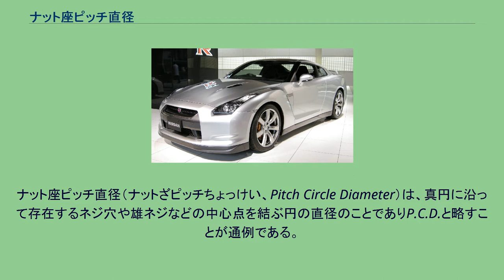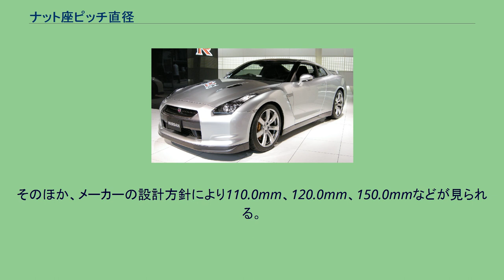ナット座ピッチ直径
ナット座ピッチ直径（ナットざピッチちょっけい、Pitch Circle Diameter）は、真円に沿って存在するネジ穴や雄ネジなどの中心点を結ぶ円の直径のことでありP.C.D.と略すことが通例である。
とりわけ以下のようなものを示す際に使われる。
一般的に機械要素の接合部の寸法や仕様が異なると接続は出来ないため、P.C.D.も例外ではない。
厳密にP.C.D.は前述のとおり中心部を結ぶ円の直径のことのみであるが、自動車用語としては穴の数も含めてP.C.D.の種類としている。
一般的な用語では４穴の100mmと5穴の100mmのP.C.D.は同じであるが、自動車用語ではお互いを「異なったP.C.D.」としている。
P.C.D.は、例えば車のホイールを交換するときなどに重要となり、交換するホイールのP.C.D.と車のP.C.D.が一致していないと装着できない。
また、車両総重量によってハブボルトの数や太さが異なり、小型から普通車では、軽量なものは3～4穴ホイール、それ以上は5穴が一般的である。
トラックやSUVなどでは6穴やボルト径を太くした5穴、大型貨物車は8穴、総輪数が少なく、一輪当たりの荷重が大きくなる大型バスでは10穴となる。
同じ自動車メーカーでも車種によってP.C.D.が異なる場合がある。
日本車の場合、アメリカ車やイギリス車のコピーからスタートしたものが市場の主流となったため、各部の寸法はインチサイズを基本としていた。
かつて主流だった4穴の114.3mm（4 1/2インチ）の車種は最近では激減し（2020年2月現在、日本車において新車でこの規格を採用するのは日産・NV200バネットとそのOEMにして現在既に販売終了済みの三菱・デリカD:3/デリカバンの実質1車種だけである）、特に小型車では前輪駆動車の台頭により、欧州車（フランス車、イタリア車、ドイツ車）で標準となっていたメトリックの100.0mmへと移行した。
後輪駆動車では、5穴の114.3mm、6穴の139.7mm（5 1/2インチ）が依然として主流である。
そのほか、メーカーの設計方針により110.0mm、120.0mm、150.0mmなどが見られる。